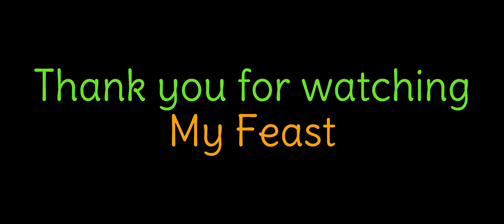Chicken Gizzard Dry Fry - ചിക്കൻ ഗിസാർഡ് ഫ്രൈ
Gizzard frying is so easy. ചിക്കൻ ഗിസാർഡ് ഫ്രൈ